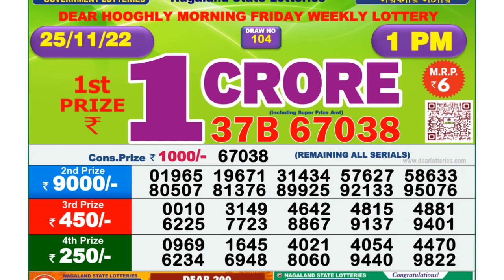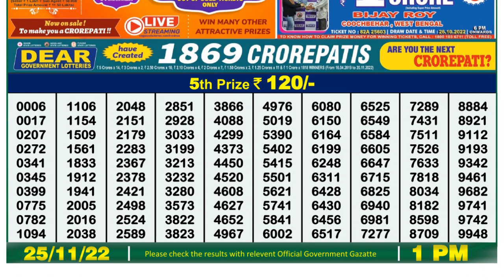Nagaland Lottery Sambad Live 1pm 25.11.21